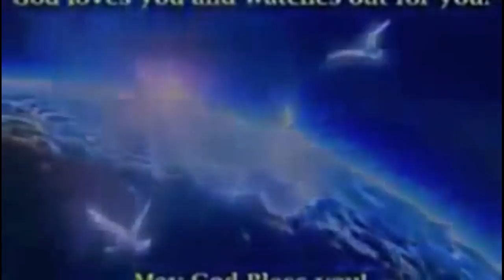Angel seen in hospital: God exists ~ proof of the supernatural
thx² delphos1223

Accepts Jesus Christ Into Your Heart:
Accept Jesus In Another Language:

Accept Jesus now by saying the prayer below from your heart.
Confess it with your mouth! You must sincerely mean it, and you have to do your
best not to go back to a life of sin! This is very serious and there are grave
dangers involved in living a life of sin. You will not only be hurting yourself, but
your loved one's as well, not to mention you can still go to hell if you don't live
righteously! Praise God for your decision to come to accept Jesus into your heart.
Follow the guide below and remember to repent and forgive daily!

This is only a guide so do your best to put it into your own words and pour your heart out to
Jesus Christ!

Sinner's Prayer
"Heavenly Father, have mercy on me, a sinner. I believe in you and that your word is true. I believe that
Jesus Christ is the Son of the living God and that he died on the cross so that I may now have
forgiveness for my sins and eternal life. I know that without you in my heart my life is meaningless.

I believe in my heart that you, Lord God, raised Him from the dead. Please Jesus forgive me, for every
sin I have ever committed or done in my heart, please Lord Jesus forgive me and come into my heart
as my personal Lord and Savior today. I need you to be my Father and my friend.

I give you my life and ask you to take full control from this moment on; I pray this in the name of
Jesus Christ."

7 Things You Must Do
The Christian Lifestyle